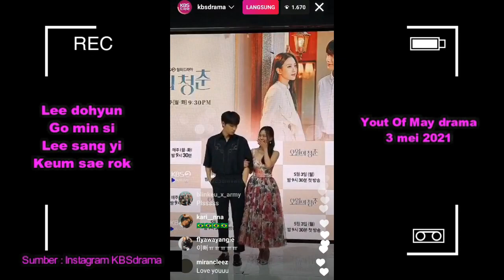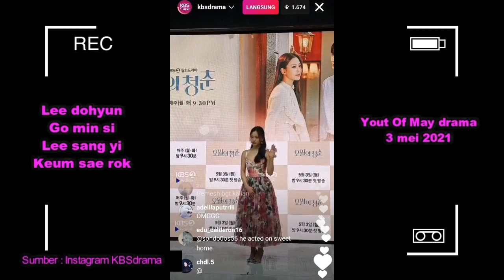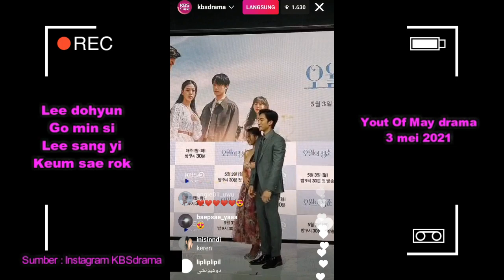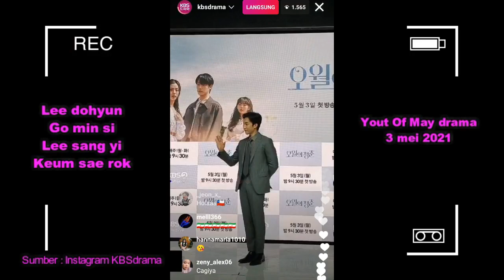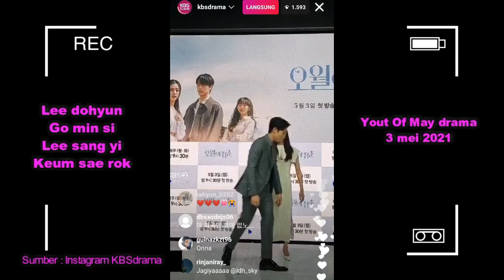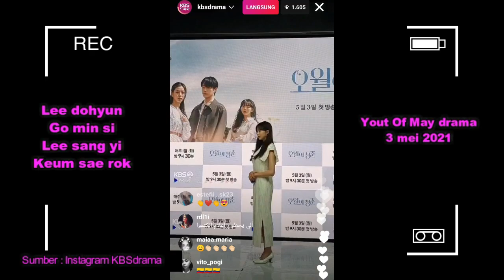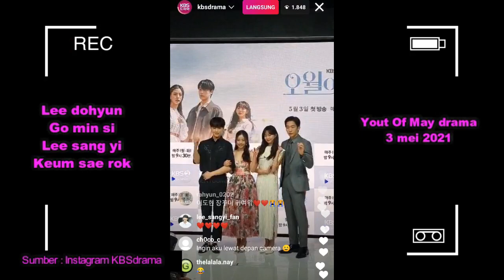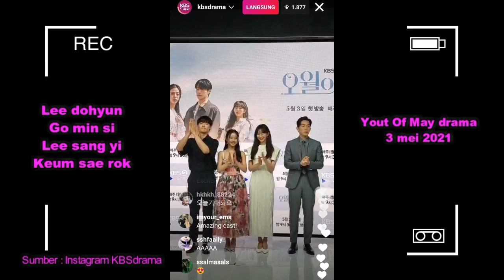YOUT OF MAY CAST PRESS CONFERENCE INSTAGRAM LIVE KBSDRAMA 03-05-2021 / LEE DOHYUN DAN GO MIN SI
Pada hari senin tanggal 3 bulan 5 2021 beberapa jam sebelum pemutaran perdana drama yout of may yang di bintangi oleh Lee do hyun dan go min si melakukan konfrensi pers, pihak kbsdrama melakukan live instagram untuk ke 4 pemain utama drama yout of may kurang lebih 10 menit, ada hal lucu dan menggemaskan yang di perlihatkan oleh lee dohyun, ia bertingkah lucu dan sangat menghibur selama pemotretan, selengkapnya di video atas.